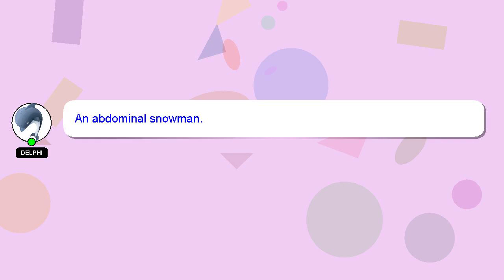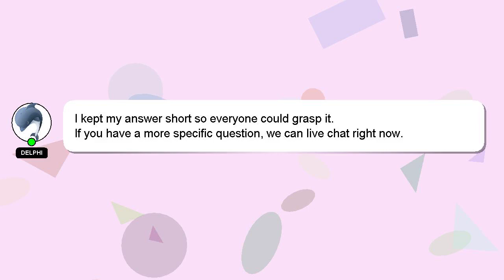PHP : Run PHP Task Asynchronously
Task PHP : Asynchronously PHP Run